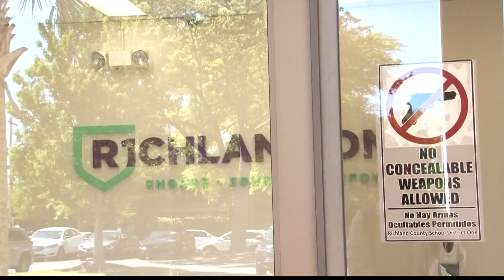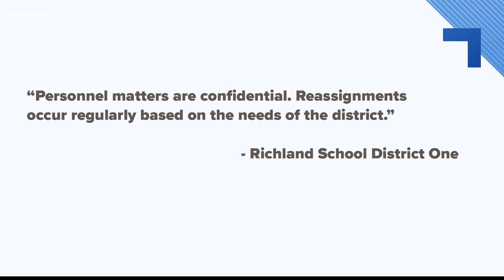Community reacts to Richland One faculty member reassignment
Lower Richland County community members are looking for answers today, after the district reassignments.